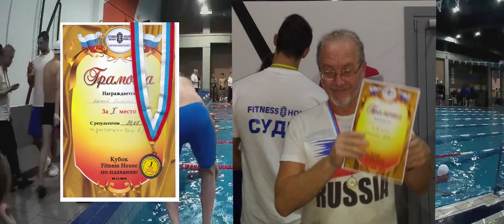03.11.2019, Кубок Fitness House по плаванию Masters (4-й и 21-ый заплывы, муж., 50 и 100 м. в/ст)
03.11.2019, Санкт-Петербург,  Кубок  Fitness House по плаванию в категории MASTERS:
- 50м в/с, мужчины (возраст: 50-70), 4-й заплыв (моя дорожка - 2-ая);
- 100м в/с, мужчины (возраст: 30-64), 21-й заплыв (моя дорожка - 1-ая);
- тренер: Донская Светлана (спорт. команда Fitness House на Пулковском)